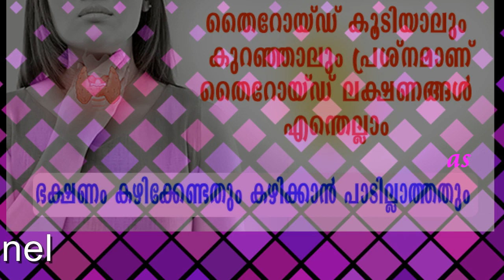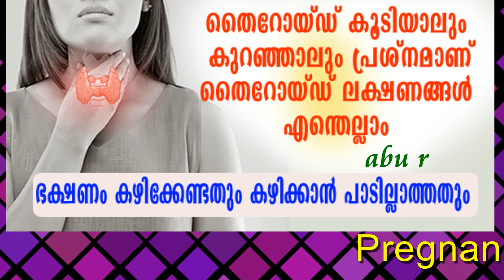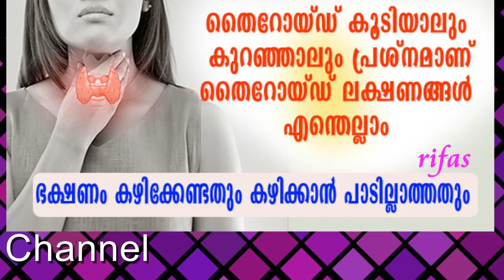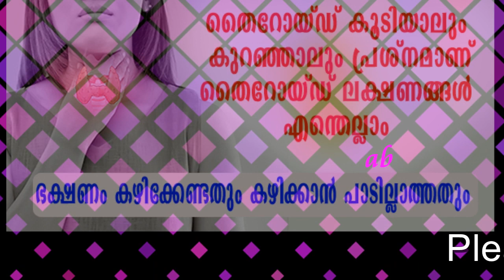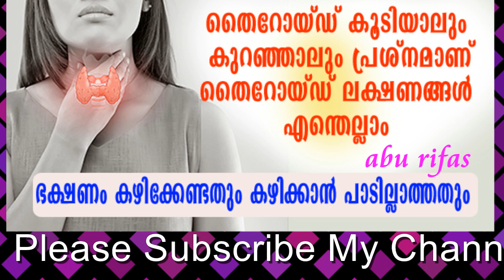തൈറോയ്ഡ് : കഴിക്കേണ്ടതും കഴിക്കാന്‍ പാടില്ലാത്തതും | Thyroid Disorders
തൈറോയ്ഡ് കൂടിയാലും കുറഞ്ഞാലും പ്രശ്നമാണ്
തൈറോയ്ഡ് ലക്ഷണങ്ങള്‍ എന്തെല്ലാം
ഭക്ഷണം കഴിക്കേണ്ടതും കഴിക്കാന്‍ പാടില്ലാത്തതും , തൈറോയ്‌ഡ്‌ നിങ്ങൾ അറിഞ്ഞിരിക്കേണ്ട കാര്യങ്ങൾ അയഡിന്റെ കുറവാണ് തൈറോയിഡ് രോഗങ്ങളുടെ മുഖ്യകാരണമെന്നിരിക്കെ ഈ കുറവ് നികത്തലാണ് ഭക്ഷണശീലങ്ങളില്‍ വരുത്തേണ്ട പ്രധാനമാറ്റം. ഉപ്പ്, കടല്‍മത്സ്യം എന്നിവ അയഡിന്റെ നല്ല സ്രോതസ്സുകളാണ്. അയഡിന്റെ കുറവുമൂലമുള്ള തൈറോയ്ഡ് രോഗങ്ങള്‍ ഒരു പരിധിവരെ അയഡിന്‍ ചേര്‍ന്ന ഉപ്പ് ഉപയോഗിക്കുന്നതുവഴി തടയാം.
Pregnancy & Parenting Tips is A Youtube Channel Provide Pregnancy and Parenting informations ,